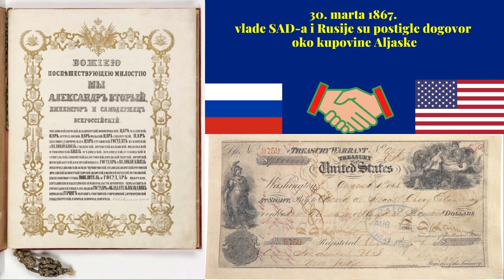ZAŠTO JE RUSIJA PRODALA ALJASKU AMERICI? 🇷🇺🇺🇲 | Ruska Amerika | Krimski rat | Aleuti | Fabula Docet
U današnjem videu odgovorit ćemo na pitanje: Zašto je Rusija prodala Aljasku Americi?
Historija poluotoka Aljaska je veoma osebujna i interesantna. Ovim videom ćemo se dotaći isključivo teme prodaje Aljaske. Zašto se Rusko carstvo odlučilo prodati svoje posjede na američkom kontinentu SAD-u te koliko ih je to koštalo.

Fabula Docet